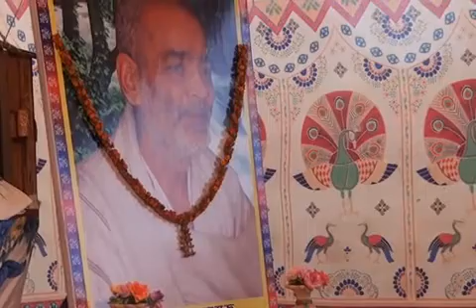सद्गुरु श्री अभिलाष साहेब जी की स्मृति पर गुरुदेव जी का अद्भुत विचार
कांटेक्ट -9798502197